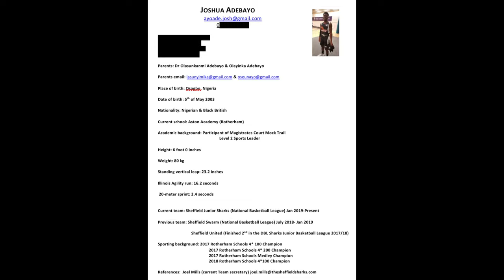How I received a Scholarship from a private school (very easy)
Hey guys this was just my experience with getting a scholarship, hope this was helpful.
I'm an a level student tryna help you guys, as in UCAS university applications, how to be productive in studying and just some random tips.

Time stamps:
0:00 -Intro
0:36 - How I found out about the school
2:28 - How I started my application
3:21 - Making a sports/ academic portfolio
4:05 - Cognitive ability test
5:49 - Scholarship day
7:41 - A taster lesson
8:05 - Gym session
8:55 - Basketball training session
9:25 - Questions they asked
9:50 - Tour of the school
10:17 - The scholarship they offered